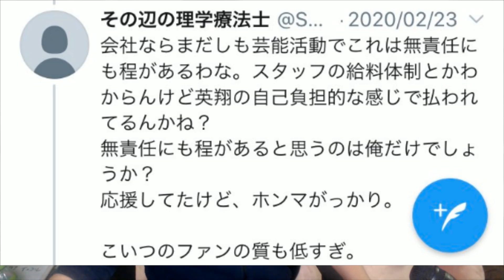【炎上】キットチャンネルに新しい疑惑が…【裏垢流出！？】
・みずにゃんちゃんねる

△"みずにゃん"とは？
鹿児島ラ・サール高校を卒業後、ニートを経て配信者へ
→2012年4月学費を掛けない為に北海道の某夜間大学へ入学
→バイト先で知り合った先輩と共に起業、大学を辞める。
→仕事の関係で大阪へ引っ越し、仕事を辞める。
→ニート配信者として生計を立て、大学へ入学し、経営学を学ぶ
→東京のIT系ベンチャーに勤務
→配信者とYouTubeを両立し、自分で広告代理店を起業
→今

趣味
・株式投資
・ネットウォッチャー